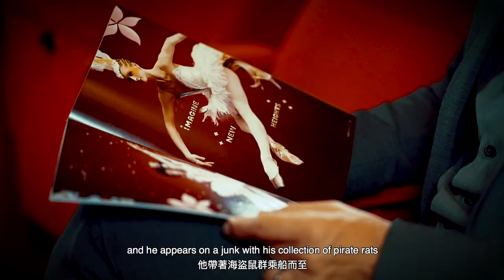Behind the Curtain of The Nutcracker: Interview with Septime Webre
Bring the family back to the theatre this Christmas! Artistic Director Septime Webre shares about his world premiere of The Nutcracker that celebrates Hong Kong history and culture in unique and fantastic ways. With dozens of new characters and exquisite details, The Nutcracker is inspired by the spirit of the holidays and by the spirit of giving, love and joy.

邀請一家大細前來大劇院，欣賞舞團的全新製作《胡桃夾子》！藝術總監衛承天與我們分享這個世界首演作品的創作過程：嶄新的角色和精采絕倫的情節，取材於香港豐富的歷史、文化和大自然。希望觀眾透過這次香港聖誕之旅，感受濃厚的節日氣氛。

China Everbright Ltd. Proudly Presents
The Nutcracker
中國光大控股有限公司榮譽呈獻
《胡桃夾子》

China Everbright Ltd. 中國光大控股有限公司

12月12日晚場演出贊助
China Reinsurance (Hong Kong) 中再香港

12月26日午場演出贊助
Yvonne Lui Trust 呂姵霖基金會

Please note that official The Nutcrackers tickets are only sold at URBTIX. Hong Kong Ballet does not authorise ticket sales on other outlets.
請注意，中國光大控股有限公司榮譽呈獻《胡桃夾子》門票只於城市售票網作公開發售。香港芭蕾舞團並無授權於其他非官方渠道銷售門票。